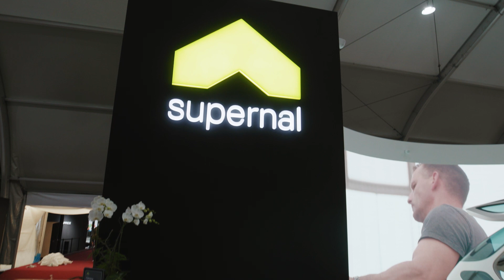Supernal Seoul ADEX 2023 Recap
Relive the highlights from Seoul ADEX that took place in October.

Supernal recently announced two new partnerships that will help us realize the promise of AdvancedAirMobility. At the Seoul ADEX 2023, we officially revealed our partnership between Hyundai WIA and Mecaer. Together, we will design and build the landing gear for Supernal’s first eVTOL.

In Seoul, we also announced our partnership with Korean Air, the flag carrier and largest airline of South Korea. We look forward to collaborating with world-class companies to make AAM a reality.